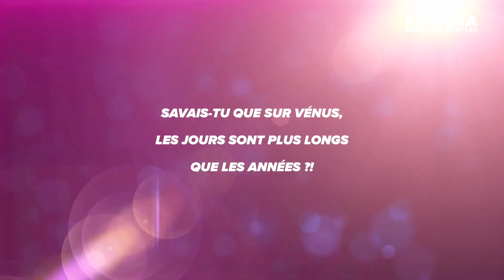L'Étoile du Berger | Futura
Infos 👉
L'étoile du berger, vous en avez déjà entendu parler, mais êtes-vous certain de savoir ce que c'est ? Découvrez d'où vient ce nom en vidéo !

Crédit : Futura - Explorer le monde

Qui sommes-nous ?